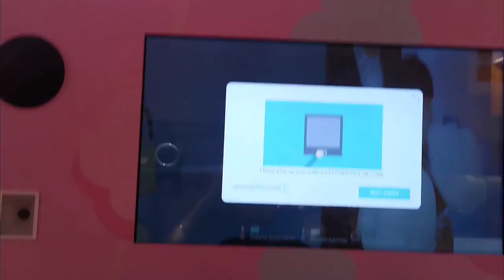Cotton Candy Machine Commercial Use